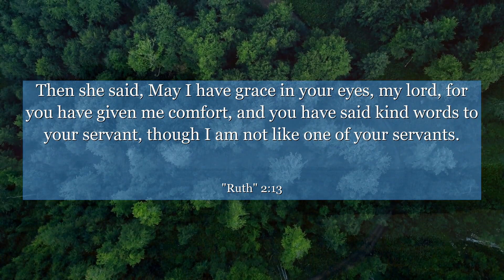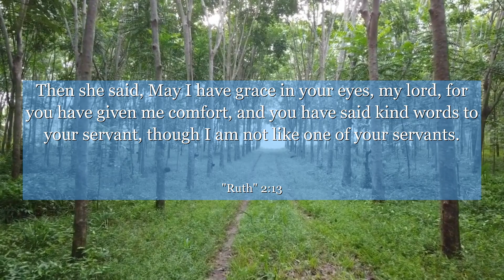Ruth 2:13 Then she said, May I have grace in your eyes, my lord, for you have given me comfort, and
In Ruth chapter 2: verse 13, we witness a beautiful moment of kindness and compassion. Ruth, a young widow, finds favor in the eyes of Boaz, who tells her, May you be blessed by the Lord, my daughter; this kindness is greater than that which you showed earlier. This verse teaches us the power of selflessness and the impact it can have on our lives. It reminds us to treat others with kindness and generosity, as it can lead to unexpected blessings. Let this verse inspire you to spread love and compassion, knowing that your actions can make a difference in someone's life.